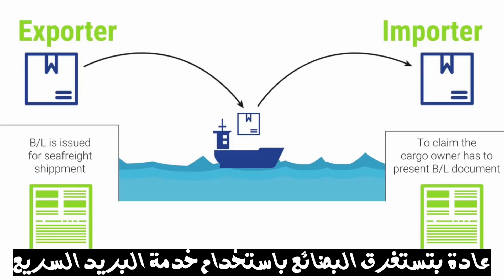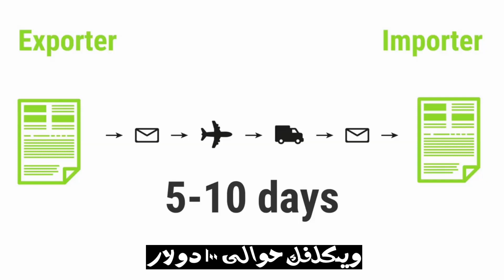مع cargo x هاتستورد من غير ما تحس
شركة : أبوعرب للخدمات الجمركية المتكاملة
تخليص جمركى - إدراج ACI - إستشارات جمركية

لماذا تختار أبوعرب للخدمات الجمركية المتكاملة ؟
1- فريق عمل مدرّب ومحترف :
خبرات السنوات الطويلة في الخدمات اللوجستية تقدم من فريقنا المتدرب على إنهاء كافة الاوراق والمستندات والاستشارات الفنية والقانونية لشحن وتخليص بضائعكم.

2- إجراءات أمان واسعة لسلامة البضائع :
نحافظ على البضائع بحالتها الأصلية ونقوم بتخليصها جمركياً وبتسليمها للعميل على نفس الحالة التى تم استلامها عليها دون أي ضرر أو تلفيات والتدخل السريع لحل اي مشكلة.

3- سهولة وسرعة إنهاء الإجراءات الجمركية :
خبراء خدمات شحن وتخليص جمركي دائمي التواصل مع مسئولي الجمارك، ولديهم الإحاطة بجميع انظمة الجمارك لسهولة التعامل بكل مرونة وكفاءة لإنهاء الإجراءات.

4- أفضل أسعار للشحن والتخليص الجمركي :
لدينا أفضل عروض الأسعار نطرحها بدون أية نفقات إضافية بغية إعطائكم أفضل سعر للشحن والتخليص دون الانقاص من جودة تأدية أية خدمة من الخدمات التي نقدمها لكم.

5- الاستشارة
تقديم الاستشارة الجمركية قبل الاستيراد مجانا لتفادي الوقوع في المشاكل
ما يميزنا تقديم الخدمة في أقل وقت وبأقل تكلفة مما يدعم تخفيض التكاليف الإضافية على البضائع الواردة والصادرة.
والذي يساهم بدوره في خفض سعر السلع في السوق المصرية وتمكين المنتج المحلي من المنافسة الدولية.

Facebook : أبوعرب للخدمات الجمركية المتكاملة
إلى اصدقائى المتابعين اللى لسه متخرجين
او حتى الناس الخبرة
الوظائف التى لها علاقة بالتخليص الجمركى او التوكيلات الملاحية او اى وظيفة لها علاقة بالميناء هتلاقوها بتنزل أول بأول على التليجرام.
من هم مزودي الخدمة (المعتمدين) الخاصة بتكنولوجيا (Block-chain)؟
كارجو إكس
قامت شركة CargoX بتطوير منصة BDTS (Blockchain Documentation Transaction System) نظام معاملات توثيق سلسة الكتل تقدم BDTS منصة بها العديد من التطبيقات حيث يعد تطبيق Smart B / L ™ أكثرها شهرة أنشأت CargoX نظامًا مفتوحًا يعتمد على تقنية Block-chain و تخزين البيانات اللامركزي المشفر والذي سيمكن من إنشاء و تبادل المعلومات و المستندات
تمنحك منصة كارجو اكس أسهل طريقة في العالم لتحميل المستندات وتوفر الأدوات لمعاملاتهم الآمنة والفورية. الجديد هو أنه يمكنك أيضًا نقل ملكية المستندات !

عند إرسال مستندات الملكية أو أي مستندات أخرى شديدة الحساسية لشركائها التجاريين أو العملاء ، تواجه الشركات صعوبة في تقديم خدمات تسليم الورق البطيئة والمكلفة وغير الموثوقة - والبريد الإلكتروني لا يوفر الوظائف المطلوبة. لماذا إذن تتحمل الشركات هذه العملية المؤلمة؟

تساعدك منصة CargoX على نقل مستندات الملكية والمستندات الأخرى ، المشفرة بأعلى مستوى من السرية ، بالإضافة إلى نقل ملكية تلك المستندات .

وهو يعتمد على blockchain العام المحايد ، والذي يسمح بتتبع الأحداث فقط للمشاركين المعنيين - مع الحفاظ على السرية التامة وخصوصية البيانات الكاملة والهوية والاتصال التجاري.

يعد حل CargoX أداة لنقل مستندات blockchain. نستخدم مفاتيح رقمية آمنة للغاية لنقل المستندات والبيانات الرقمية إلى المستلمين الذين تختارهم. يمكنك تحميل أو إنشاء المستندات - ثم التعامل معها ، تمامًا كما هو الحال من خلال البنك ، في بيئة لا مركزية جديرة بالثقة ، مع مسار تدقيق واضح لجميع المشاركين المعنيين. بالمقارنة مع طرق معالجة المستندات الورقية التقليدية ، فهي ببساطة فائقة السرعة!